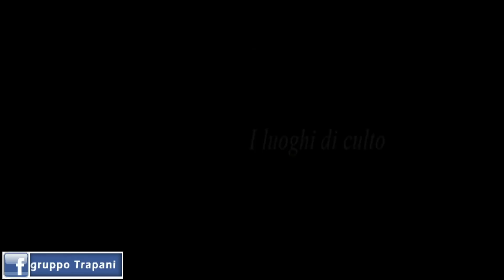Valderice i luoghi di culto